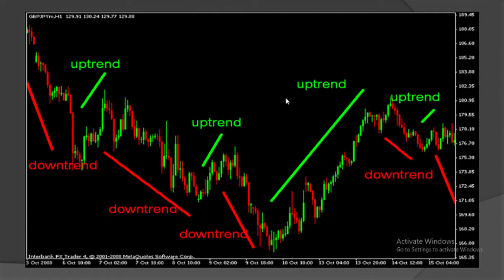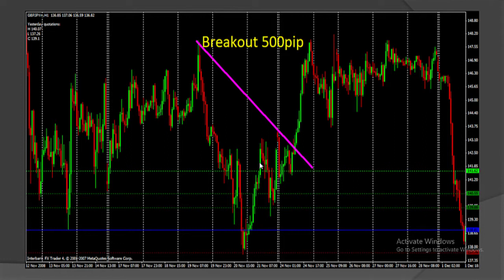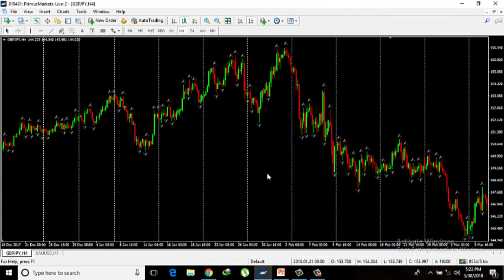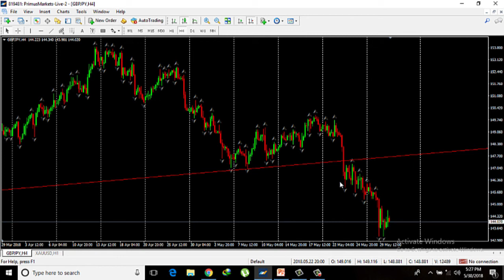Cara guna Trendline dalam Forex Trading